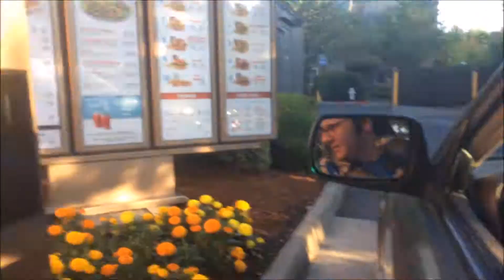Olive Shirt Prank! (Gone Wrong)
TheBoys: Nicholas Gonzales, Ezra Tanis, Akram Mann, James McGugh, Keegan Stuver